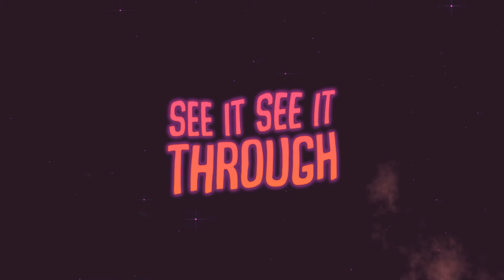Skanda - We Are Young (Lyrics Video)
Lyrics Video By Jorssen Canjamalay

Lyrics:
Talking to myself so I can focus
Yeah I'm Broken
The Door is closing
I wanna be a part of something all you miss
I've lost control of it
I've lost control
See it see it through (x4)
We are young
We are falling
Like the sun
We are golden (x4)